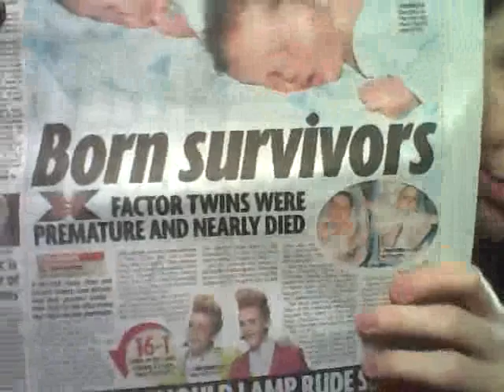X Factor - The Twins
My rants about Britains Got Talent, X-Factor, The Twins and stuff.